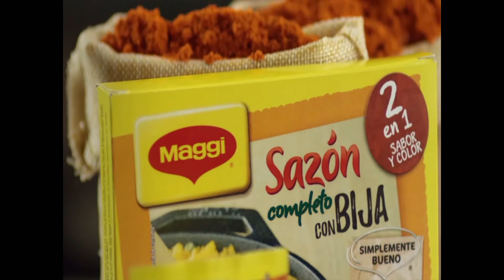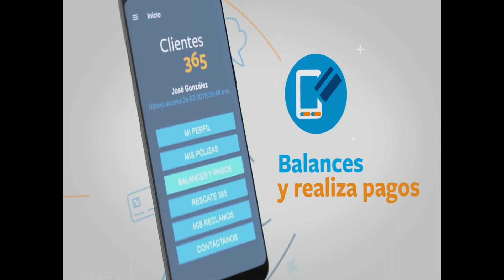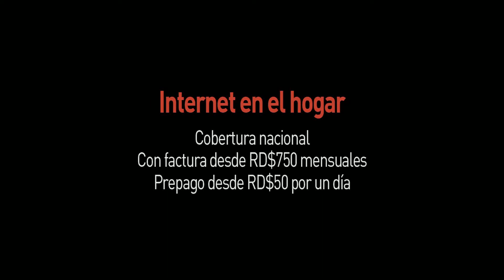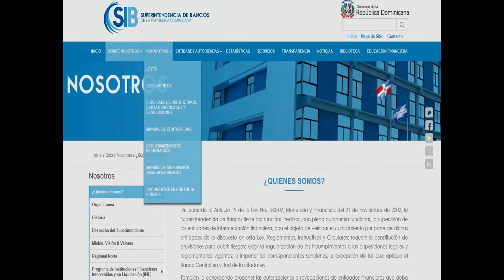Amarante Baret: Lo peor que le puede pasar al PLD es no auto renovarse